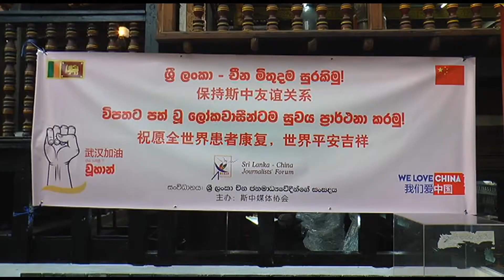Blessings invoked on coronavirus victims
Religious observances were held at the Gangaramaya temple in Colombo to pray for the coronavirus victims in China